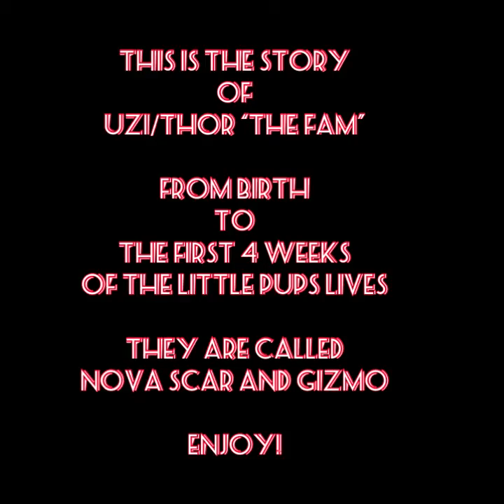Puppy love ❤️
I’m exhausted 😴 but in a good way, it was an awesome experience to watch Uzi delivering the puppies🐾 Uzi did a great job, it was her first pregnancy, but she gave birth to her puppies like it was easy peasy, what can I say, She is a great sweet adorable dog😉❤️
Meet the “Fam” and enjoy the video❤️